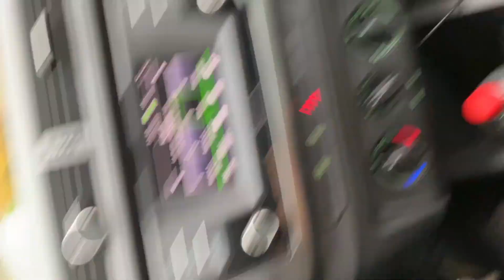Vlog 2022 #2 Blankenberge, Heist en Damme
Bezoek aan enkele leuke plekken aan de kust op zoek naar wintervogels...